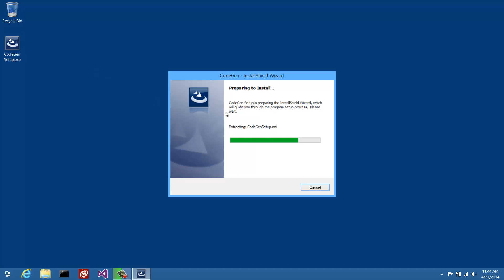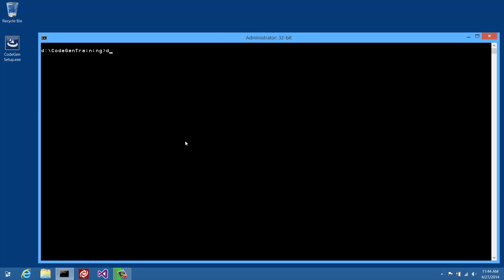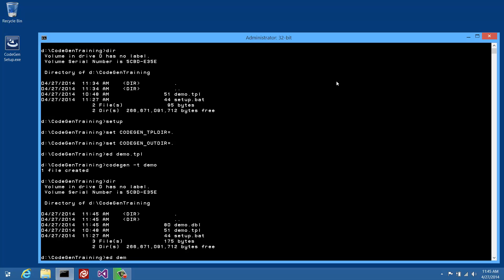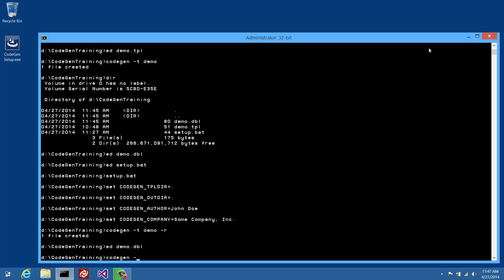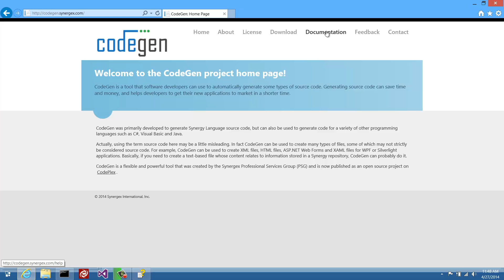Using AUTHOR and COMPANY Tokens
This video demonstrates how you can use the AUTHOR and COMPANY generic tokens in your CodeGen template files.